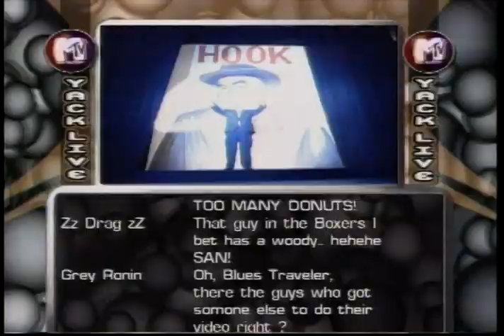MTV, ZDTV, & TechTV Reel (2003) Edward M Capuano, Producer/Director